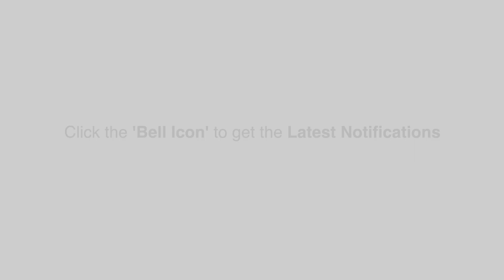Ovacomma - No Holding Back (Audio)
Audio by Ovacomma performing 'No Holding Back'. Produced by Shado Vijon Music.